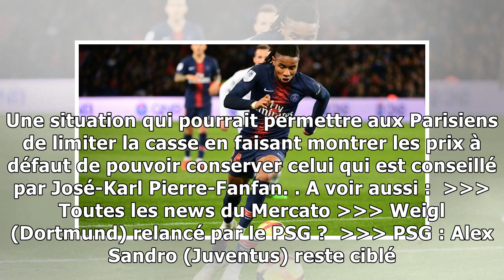PAS DE PROLONGATION POUR CHRISTOPHER NKUNKU (PSG)